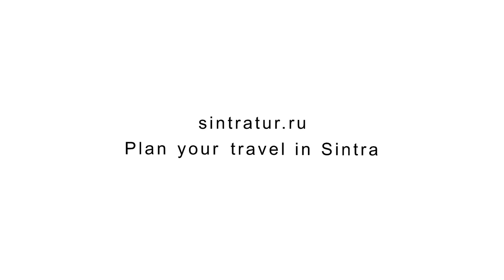Peninsula of Troy (Peninsula de Tróia) - aerial view Portugal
Tourist Attractions in Portugal
The Troy Peninsula (Peninsula de Tróia) is one of the most beautiful coastlines of Portugal, with a length of 13 km of clean sands, crystal clear water and sand dunes covered with pine forests. Exclusive tourist sites are hidden in the pine forests, offering a chic and secluded vacation to those who can afford the cost of super-luxury.
The main tourist development of Troy is located at the northern end of the sandy peninsula and exudes sophistication and class, with exquisite restaurants, trendy bars and a large casino complex. This prestigious Troia reputation dates back to the 1980s when the magnificent Troia Golf was built, and this golf course is still considered one of the best in Portugal.